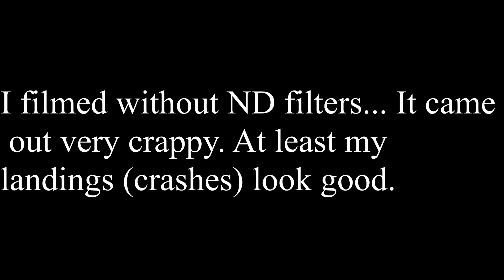Just some bad landings...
I left my ND filters at home and the footage came out very crappy.
So i just cut together the landings of the day. They where not to over exposed :):):)
I swear to not leave my filters at home again!